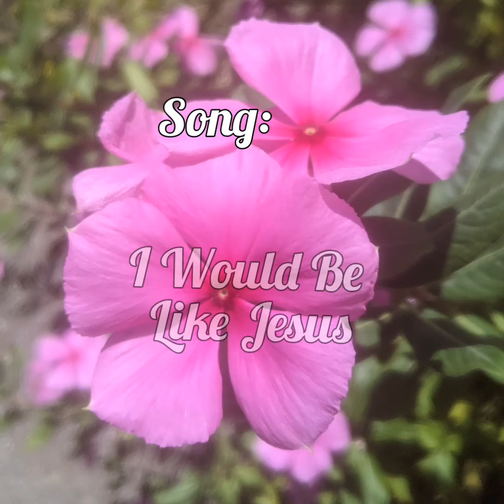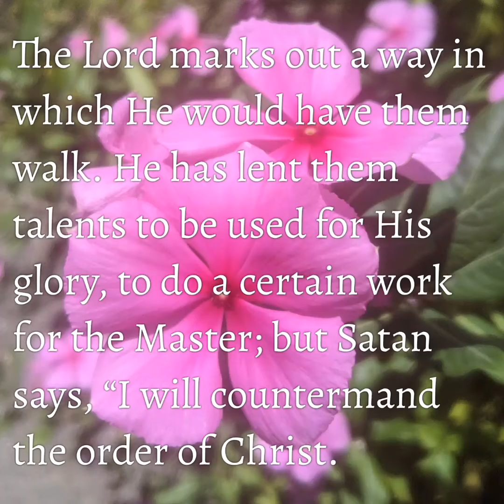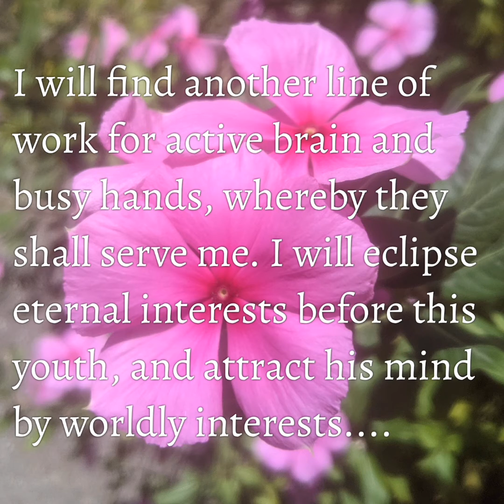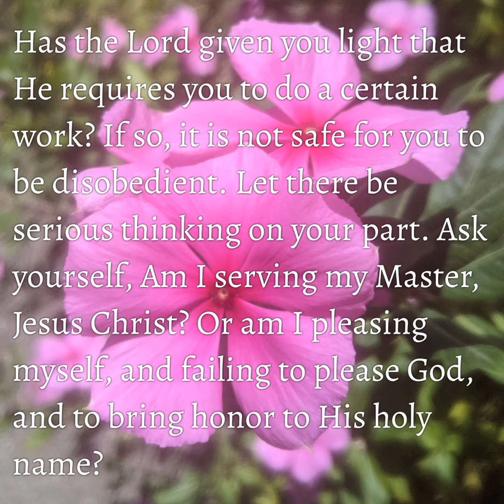Are You in Danger?, November 13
Song: I Would Be Like Jesus.

Earthly pleasures vainly call me;
I would be like Jesus;
Nothing worldly shall enthrall me;

CHORUS:
Be like Jesus, this my song,
In the home and in the throng;
Be like Jesus, all day long!